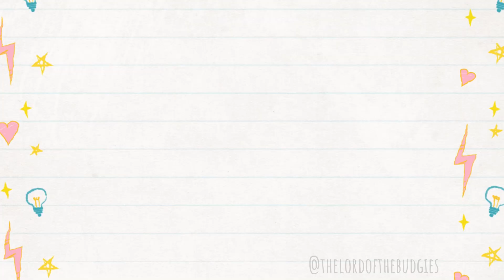PERIQUITO DE MASSA DE BISCUIT - Tutorial | Batatube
Quando temos algum bichinho de estimação, gostamos de ter coisas relacionadas a eles. Pensando nisso, decidi fazer um chaveiro dos meus periquitos australianos, Frodo e Pipin, de massa de biscuit! Então, hoje, vou ensinar o passo a passo de como fazer essas fofurinhas de massinha. Eles são bem facéis e simples de fazer e o resultado fica incrível. O melhor de tudo é que você pode fazer de outras cores e outros estilos para que fique igualzinho ao seu passarinho!

 Essa também é uma ideia muito boa para presentear algum amigo que tem algum periquito de estimação!